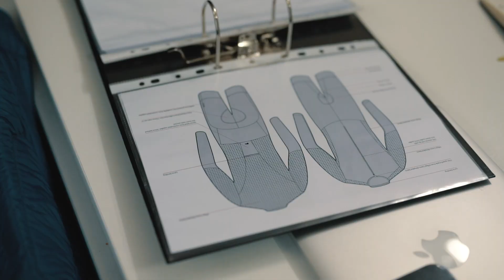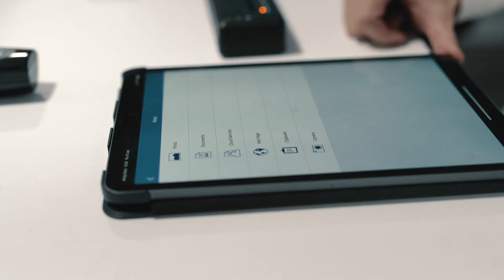Episode Three "PARTNERS" - A Way of Life: Vitus Pro Cycling Team, powered by Brother UK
A professional cycling team relies heavily on commercial partners, but the strongest alliances are forged on shared values. Supporting headline sponsor Brother UK is among the most significant backers of UK cycle sport, but managing director Phil Jones MBE is determined to offer more than cash support. Meanwhile, Presca, the team's new clothing supplier, continues to develop a sustainable kit.